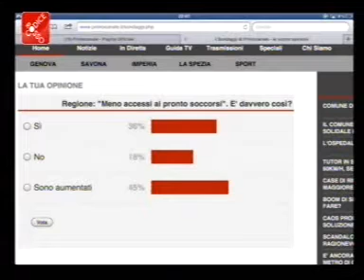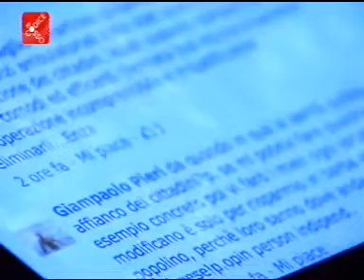Il Martinez di Pegli e gli accessi al pronto soccorso - 3